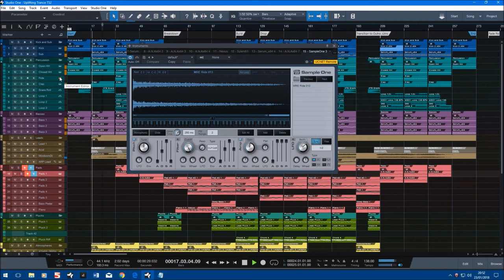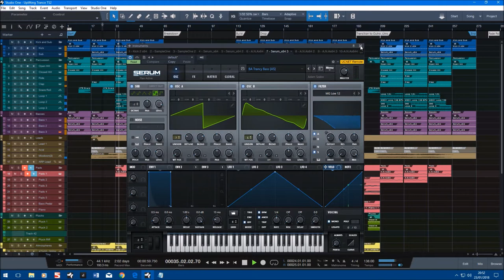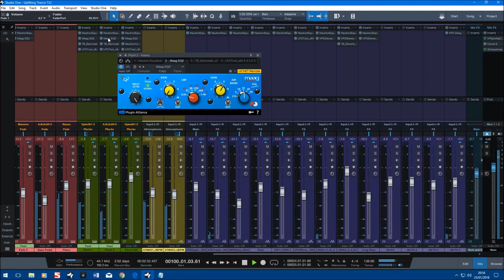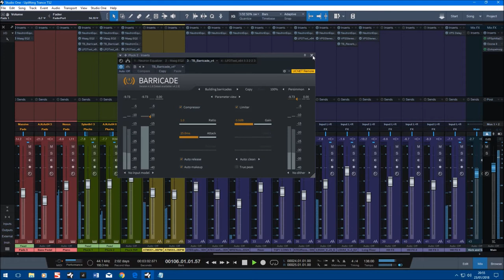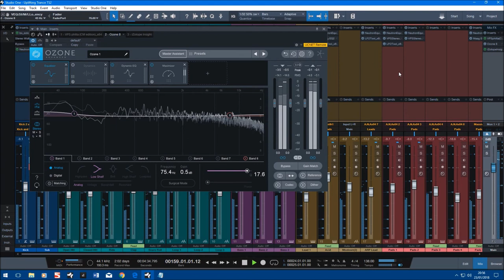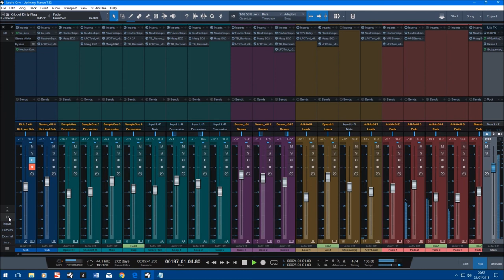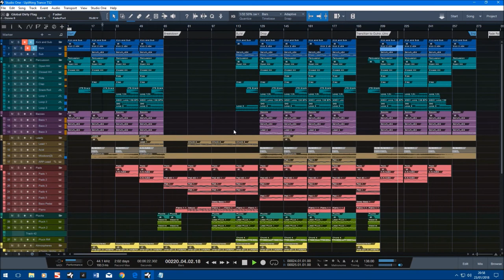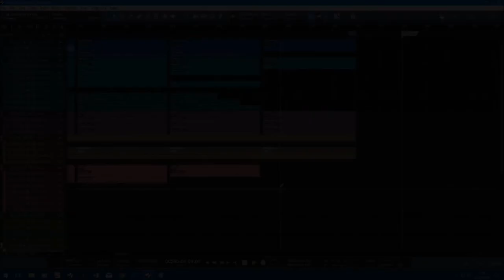Uplifting Trance - Above the Clouds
Totally ran out of inspiration, so started this track with a few Myloops Midi patterns. Main aim was to get some more experience with Studio One, after Gibson pulled the plug on Sonar. I like everything about Studio one apart from the automation - it really needs a re-think, and there is a bug that activates record on a track when changing the automation, and this stops the automation from being read until you deactivate record. Hopefully it'll get fixed in a future release.